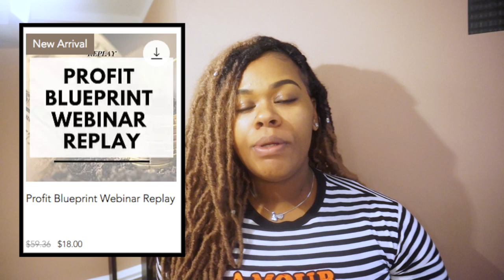The Hair Industry Is Oversaturated?! (Must Watch)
T E C H:
Sony Nex-5t
Pro Photo Studio Lighting
Adobe Premiere
Imovie